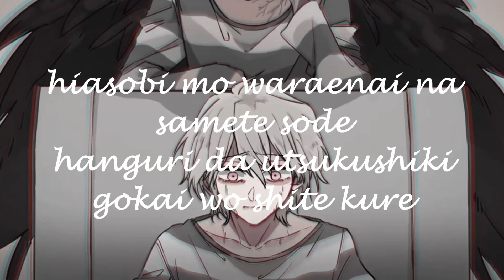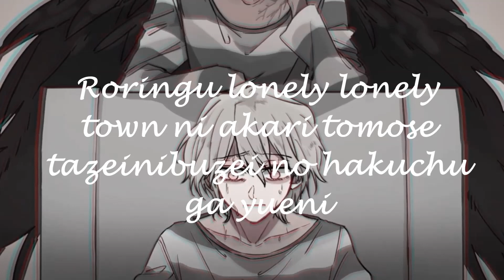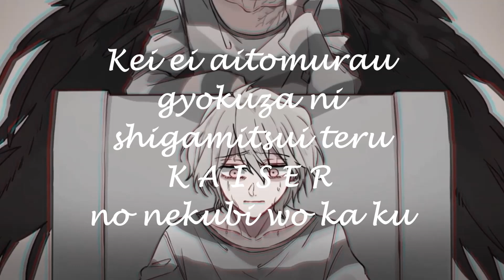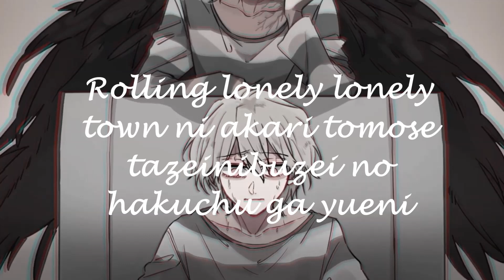Kimi wo ronjitai ROMAJI lyrics (teniwoha x miyashita yuu)